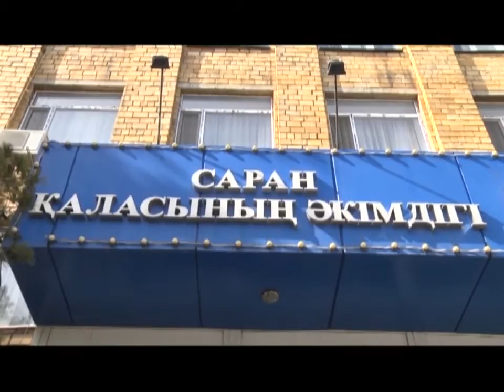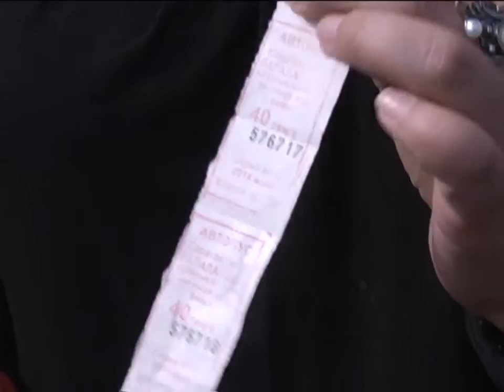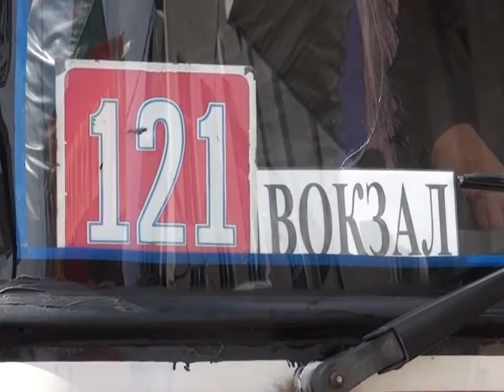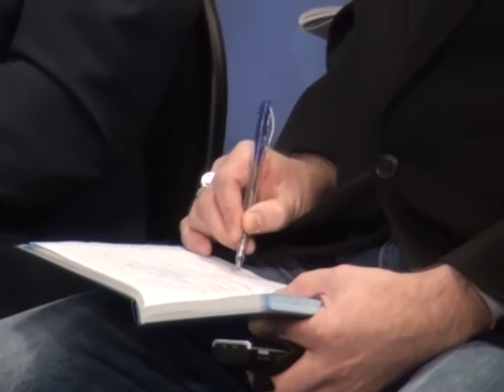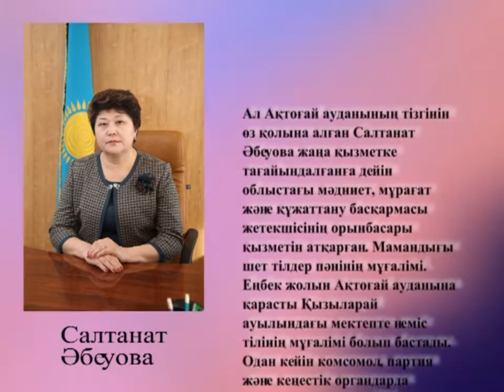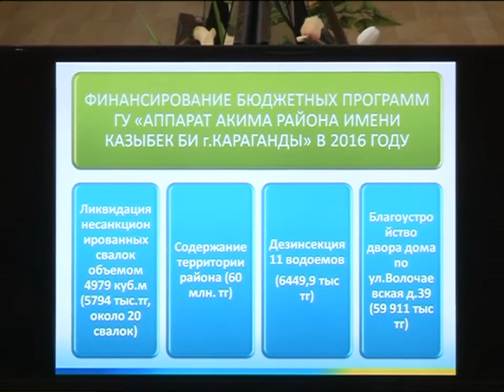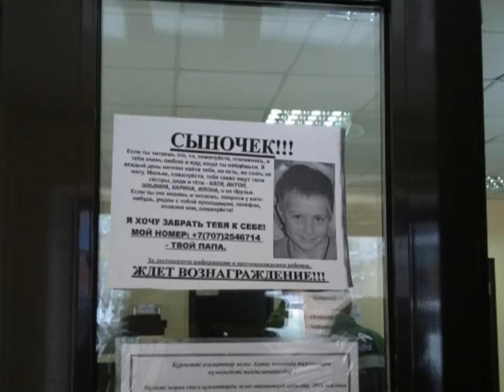13/04/2016 - Бірінші Қарағанды телеарнасының жаңалықтары